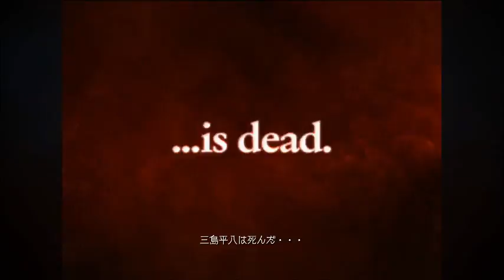鉄拳7【まぐまぐまぐろん】 第31節 ／ あいつクビにしようかしらマスターレイヴン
・PS4版の鉄拳7の実況動画です。今回からＰＳ４で初めて実況動画をやっていきたいと思います。まだ、音源関連に力を入れていないので、マイクの「サー」って音が聞こえます。ご了承下さい。

・さて、今後は「キャラクターエピソード」をお送りしていきたいと思います。動画内でも言ってますが、１週間に２～３度の更新な上にエピソードを１つやっては練習してという無駄な映像が合間合間に入ります。１ヶ月以上かけてやる予定ですので、最速クリアは他のYoutuberさんとこでどうぞ。

今回は「マスターレイヴン」。今までのレイブンではなく、女性のレイブン・・・どういうこっちゃ。どうやら、こちらは上司の様ですね。という事はまさか、あのレイブンはクビって事なんでしょうか。